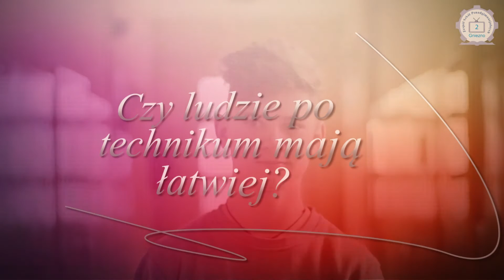Szkolnictwo zawodowe w Gnieźnie - wypowiedź gimnazjalistów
Aktualne zdanie gimnazjalistów na temat przyszłości zawodowej w Gnieźnie